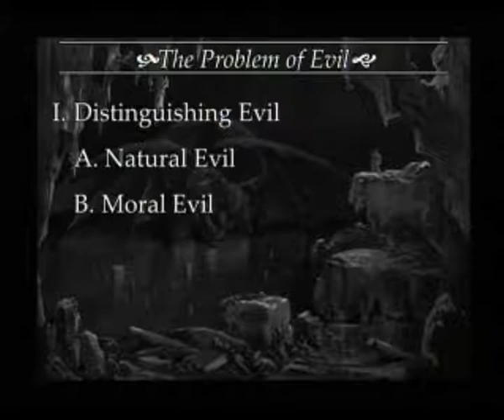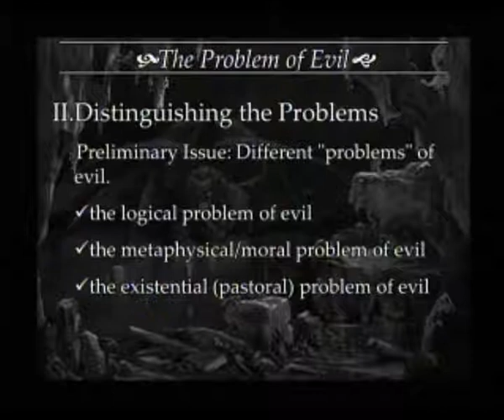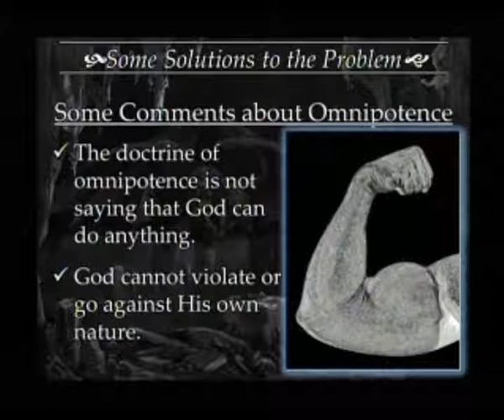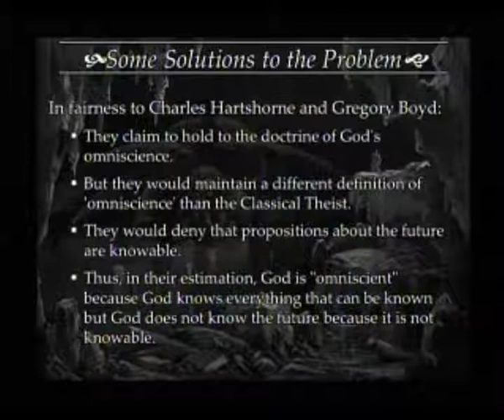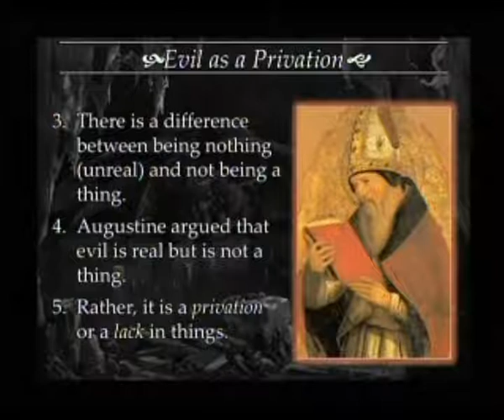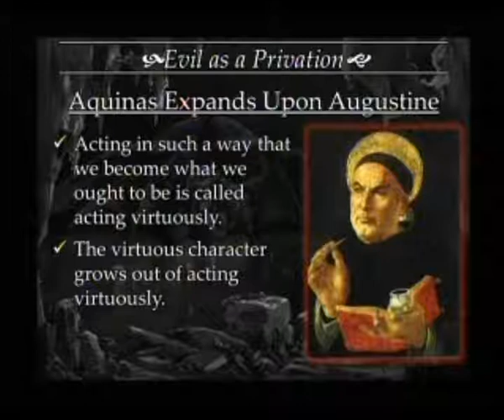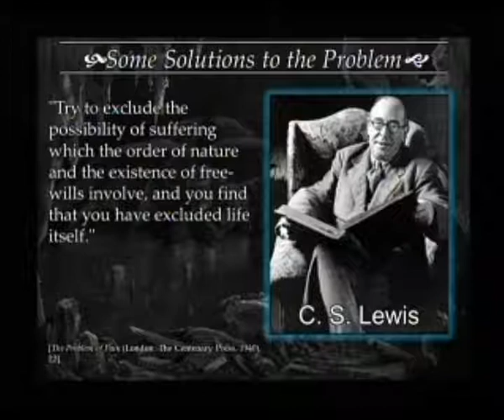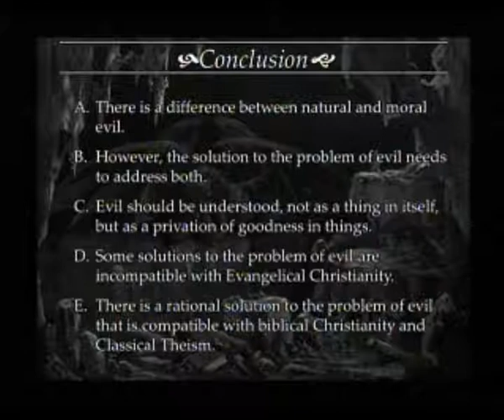Dr Richard G Howe Why Is There Evil